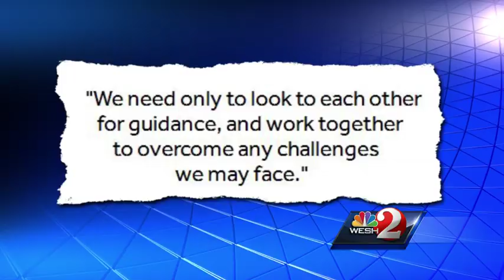Commissioners in Brevard refuse to recognize atheist invocations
Atheists demanded the right to give an invocation at the beginning of a Brevard County Commission meeting on Tuesday.